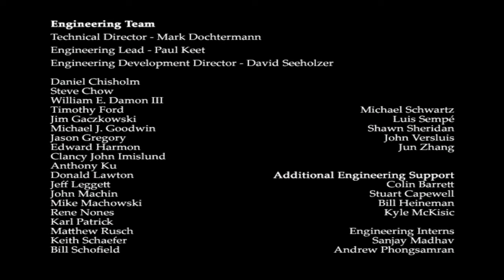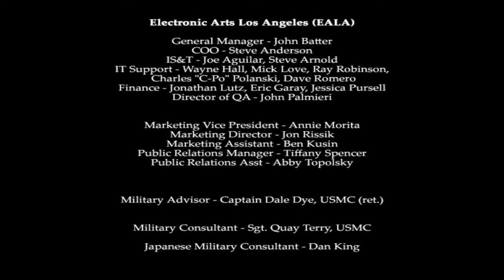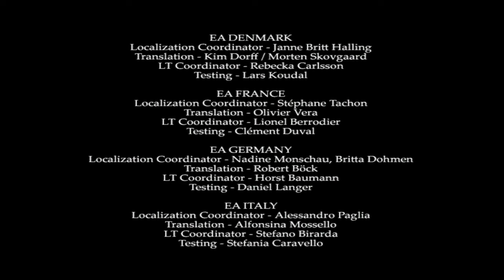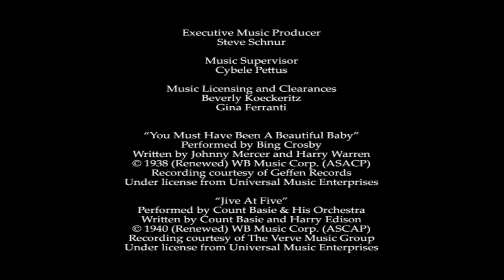Medal of Honor: Pacific Assault Full Walkthrough on Realistic All Hidden Objectives & Hero Moments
In this video, I played Medal of Honor: Pacific Assault on the highest difficulty. This video is now available to watch in 1440p60fps

00:00:00 Intro
00:00:37 Tarawa (Prologue)
00:06:11 Boot Camp
00:27:15 Pearl Harbor
00:53:09 Makin Atoll Raid
02:21:37 Guadalcanal
05:08:25 Tarawa
06:38:26 Credits

About Medal of Honor: Pacific Assault
Set in the Pacific Theatre of WWII, Medal of Honor Pacific Assault represents a unique addition to the award-winning Medal of Honor franchise. Step into the boots of Marine Private Tom Conlin as you fight your way through the iconic battles of World War II. Work alone and with the help of squad members to complete missions. As squad members gain experience, they develop their own personalities and fight more efficiently. This first-person shooter features incredible missions, weapons, and vehicles that put you in the middle of the fight.